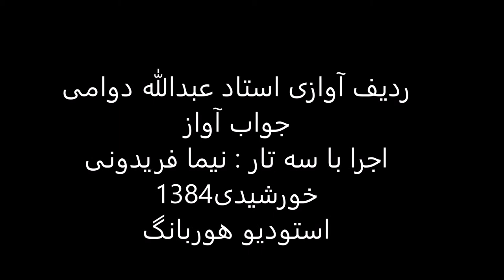جواب آواز استاد عبدالله دوامی سه تار نیما فریدونی 1384 دستگاه شور درآمد دوم